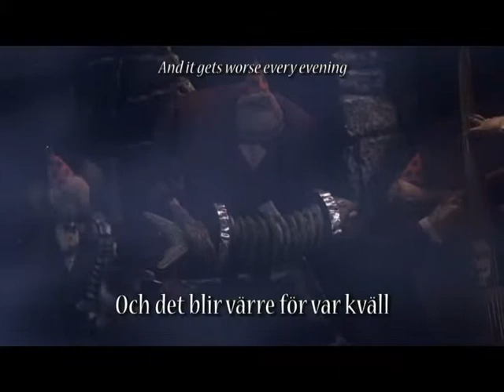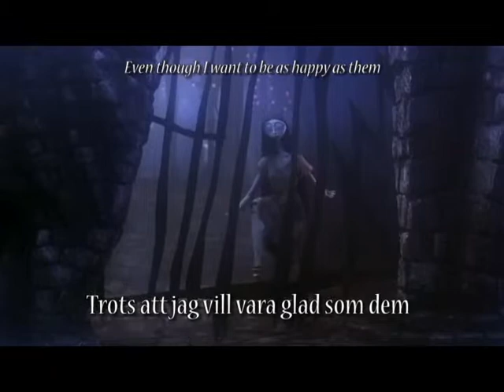Sally's Song / Sallys Sång - [ Swedish Fandub/Fan Translation ]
Oh my, I actually finally decided to upload this.. Well, here goes nothing.

As the video is saying; I can't sing. But I like to translate songs into Swedish from time to time. It's like a hobby I have. I did this one back in 2008/2009 and found it again recently. I fixed it so it's closer to the original lyrics and decided to sing it and upload it just for fun. So here you go!